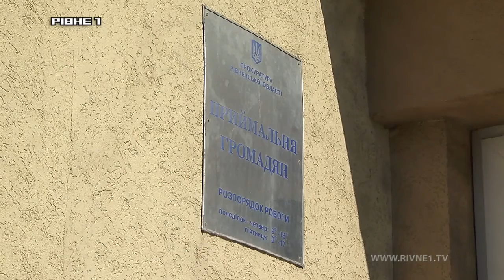На Рівненщині прокуратура та поліція оголосили війну залам з гральнимим автоматами